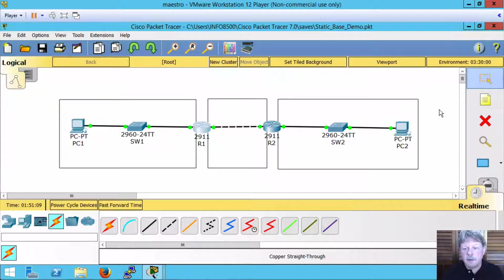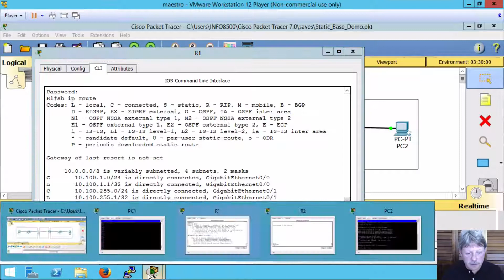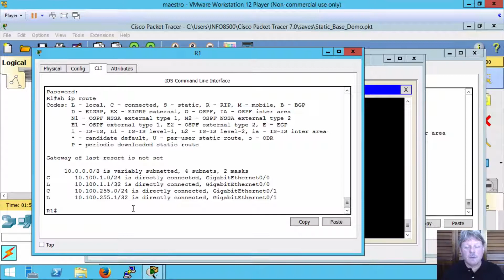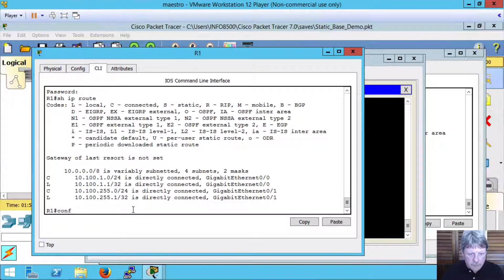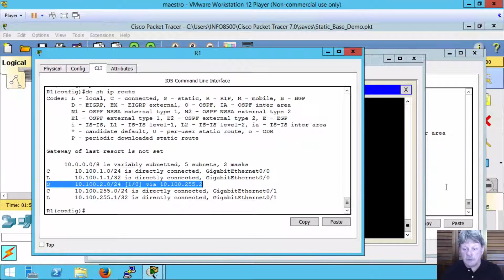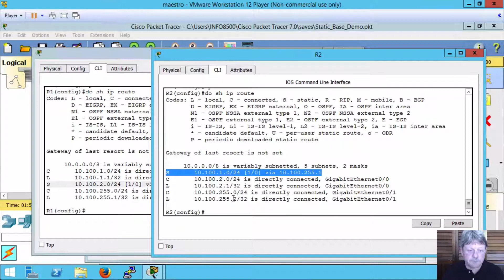Cisco IOS Configuring Static Routing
Demonstrates configuring static routing on Cisco IOS